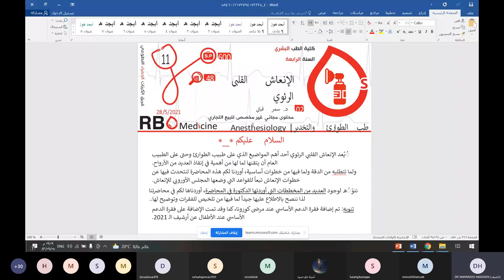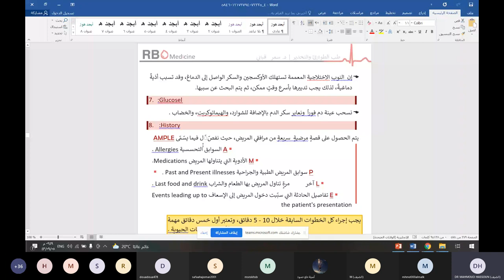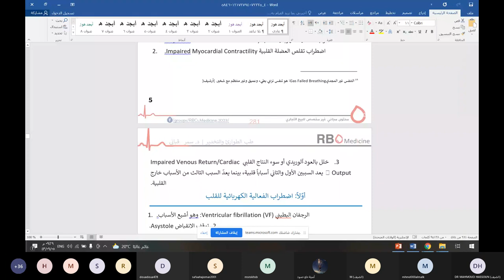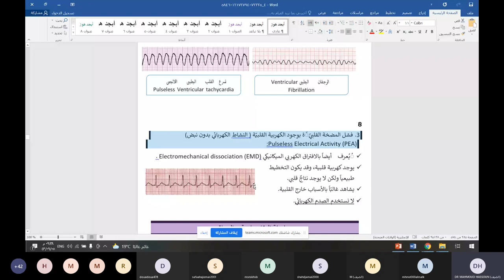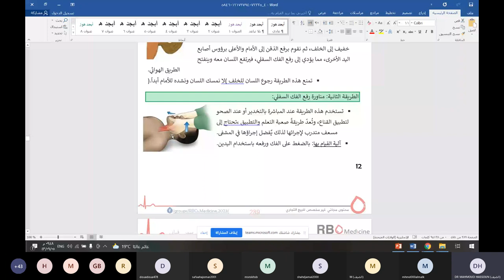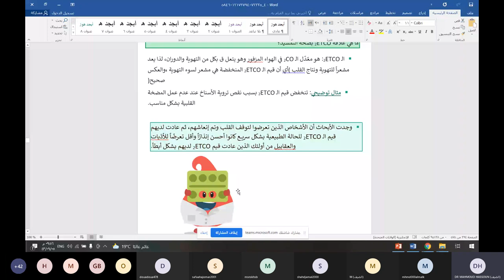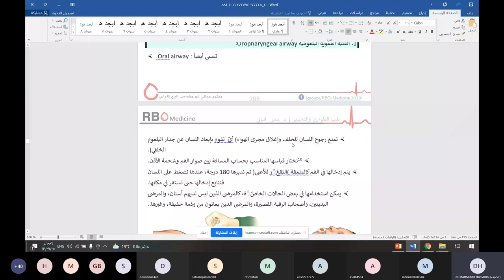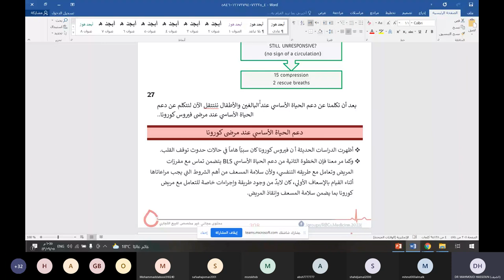المحاضرة الأولى _ الإنعاش القسم الأول